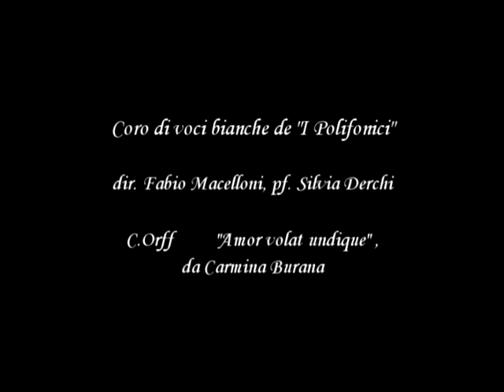09 Coro voci bianche de "I Polifonici" - Amor volat undique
06/07/2009 Suoni, Corpi e Parole in Movimento - Concerto al Conservatorio Paganini (Genova). Coro voci bianche de "I Polifonici" (dir. Fabio Macelloni, pianoforte Silvia Derchi) -  C. Orff "Amor volat undique" da "Carmina Burana"